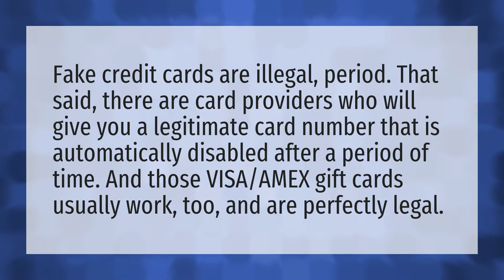Is it illegal to use a fake credit card?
Billing Zip Visa Card • Is it illegal to use a fake credit card?